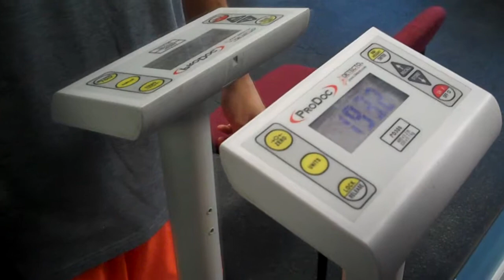Andrew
Andrew lost 21.8 lbs. in 6 weeks in the VIP Fitness 6 week challenge!